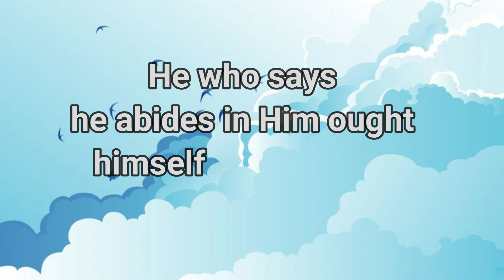A spiritual example 31.10.2024